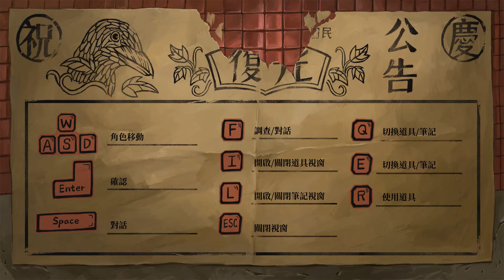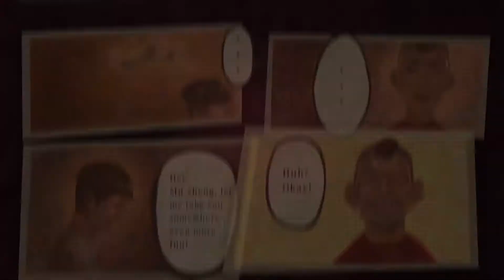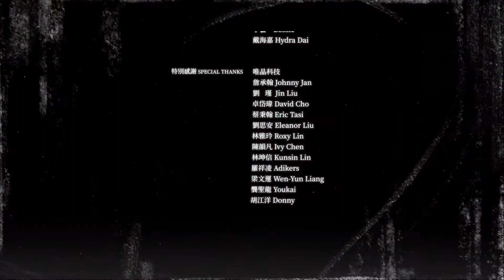Halflight - Beautiful Taiwanese Ghost Story Set in an Unsettling Phantom World